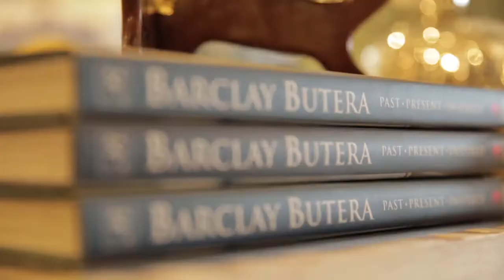What is Luxury?.....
- This year's BOLD Master's, Barclay Butera, Pamela Babey & Jamie Drake share with us their view on "What is Luxury".
If you would like to learn more about attending the 2017 BOLD Summit please visit our or give our office a call at .